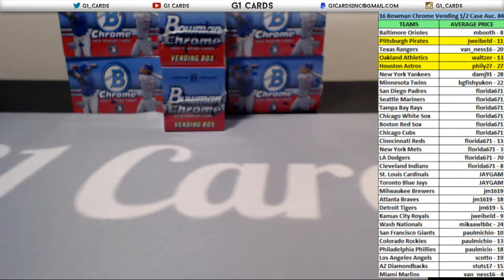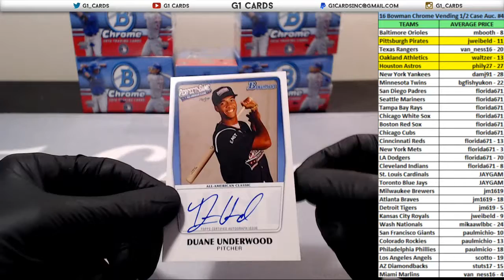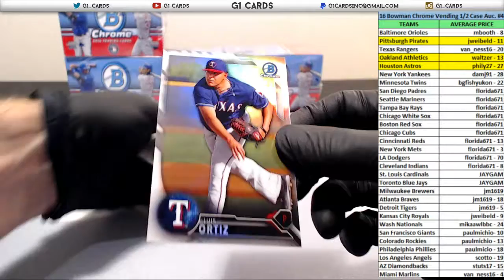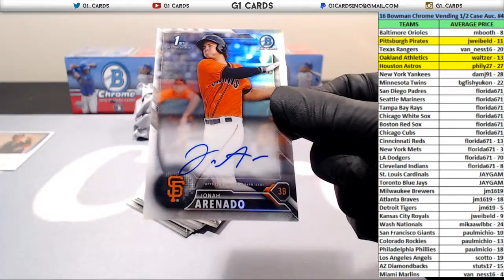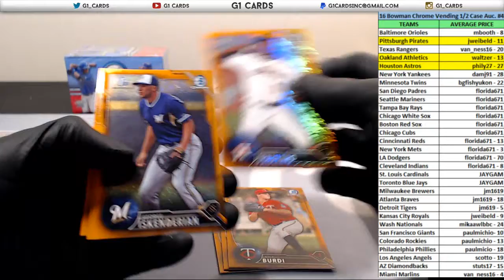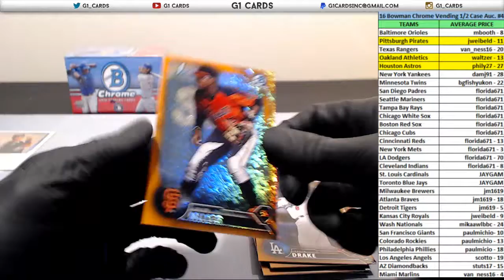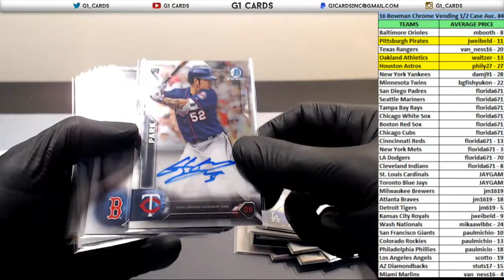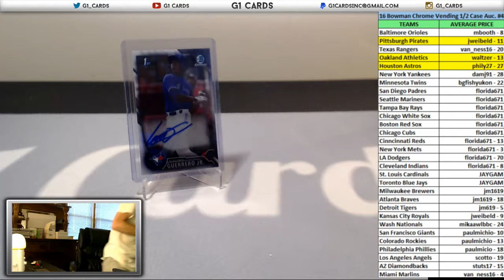16 Bowman Chrome Vending Baseball 1/2 Case Auction #4